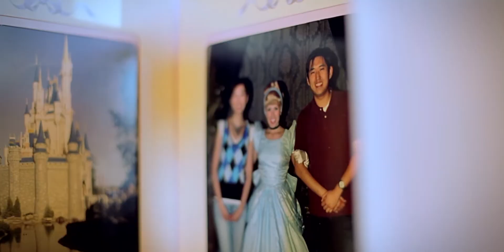Dara + Mike | Houston Wedding Videographer | Royal Oaks Country Club